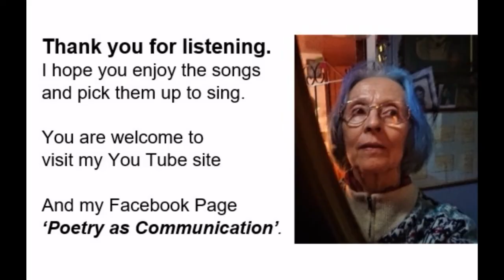Talk on Lifeboat Rescues 4 Out From The British Isles 4m30s 0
Short clip of the song, "The Tart Women of Dungeness" , together with a short talk about the other songs on the CD, "Lifeboat Rescues - 4 - Out From The British Isles"
and a Promotional offer of all 4 CDs in the series for £35.
Individaually they are £10 each.
There are 18 original songs on each CD - 72 in all.
Good reviews (see them here; )on the first in the series. the rest are just going out for review. All reasearched, written, sung, and produced by Charlotte Peters Rock ©® 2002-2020
If you want to see a full list of the songs, places, men/women, boats rescues, mentioned on all four CDs in the Series, they are on the etsy site - link above. They form a very small part of the history of our  coastal heroes.